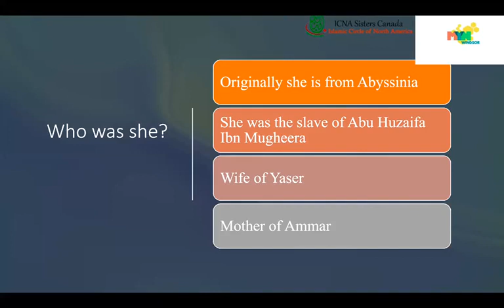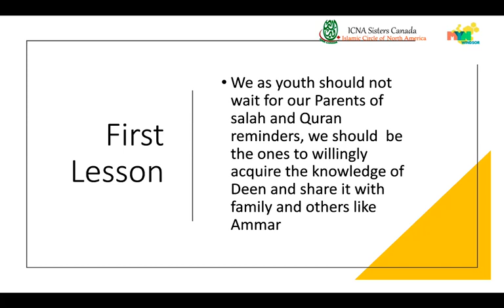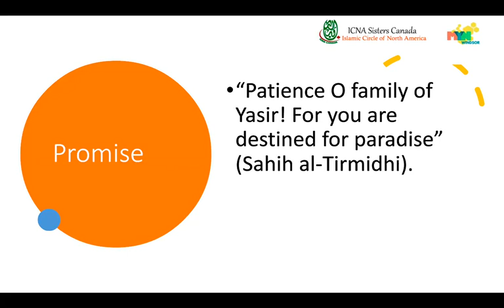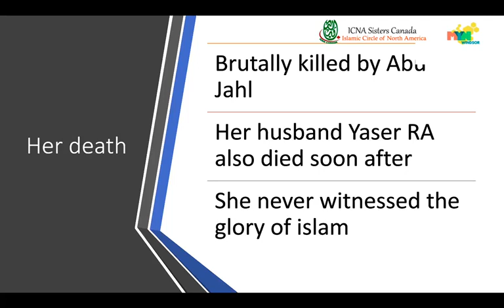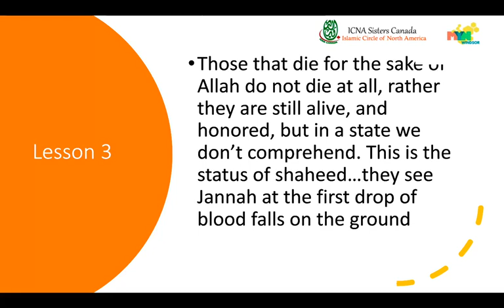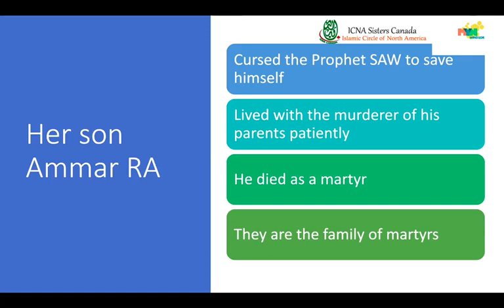Summaya Bint Khayyat RA